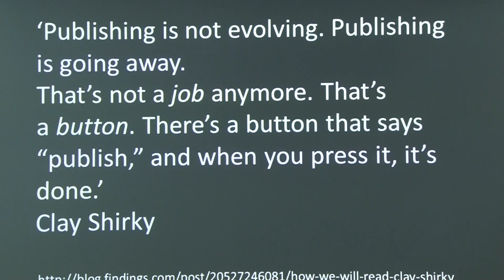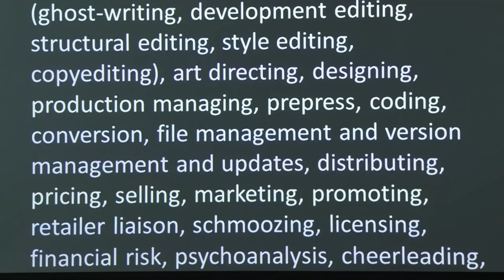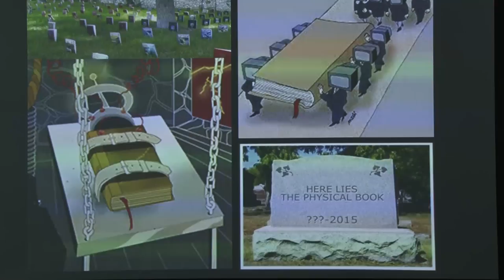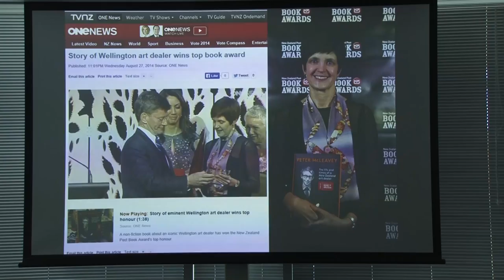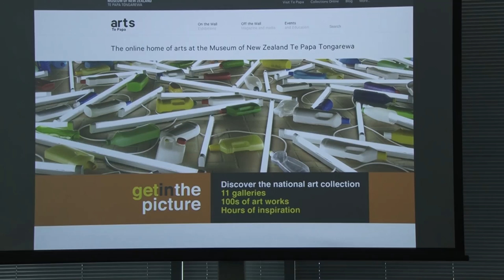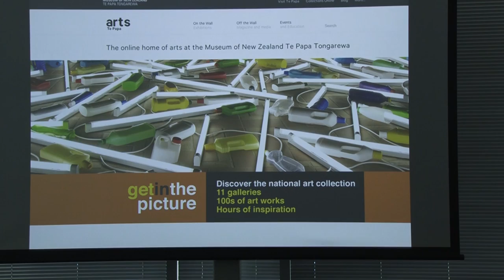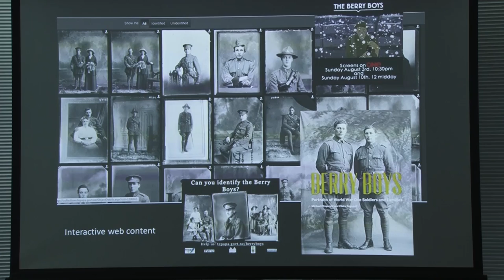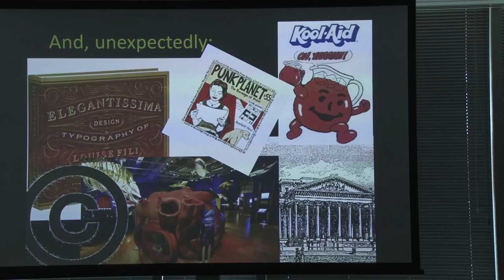Claire Murdoch - Digital Publishing and Museums - NDF 2014